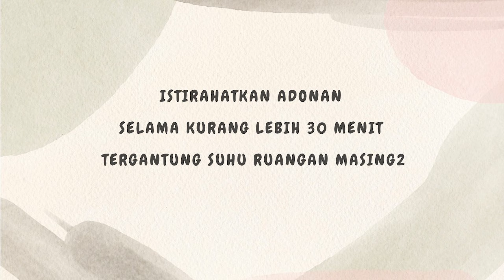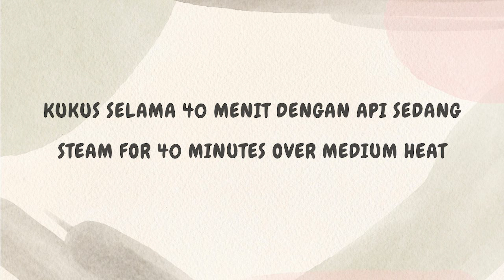SAYA TIDAK MEMBELI KUE LAGI ‼️ Hanya tepung susu dan 1 telur diaduk tanpa mixer semua orang suka.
Bahan :
1 butir telur
150 gr gula
275 ml susu
3 gr bubuk ragi instant
250 gr terigu
100 gr margarine (dicairkan)
1 sdt bubuk coklat
1 sdt pasta moka
1 sdt vanili cair
sedikit garam

SELAMAT MENCOBA..